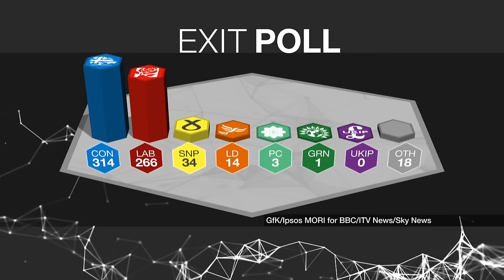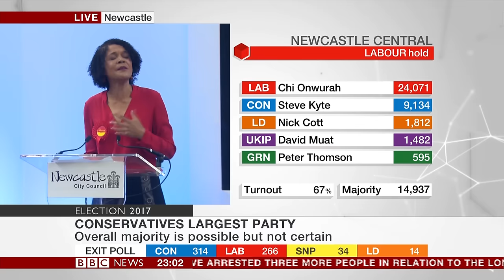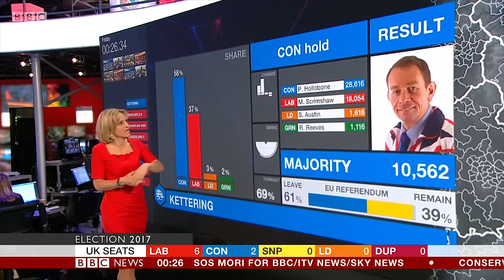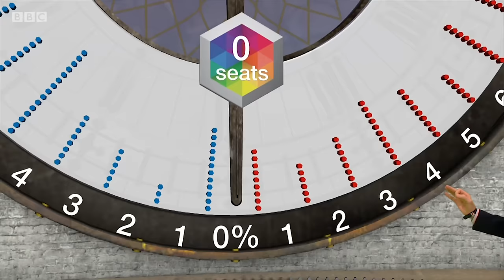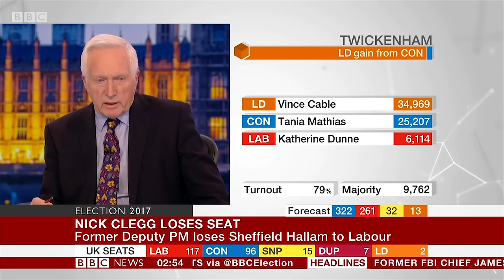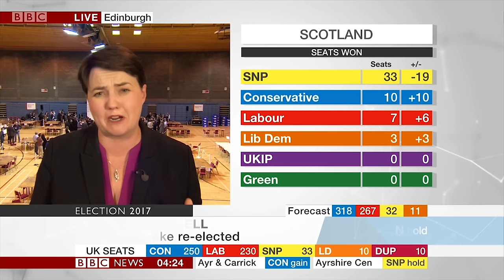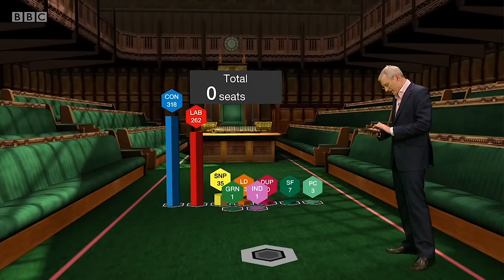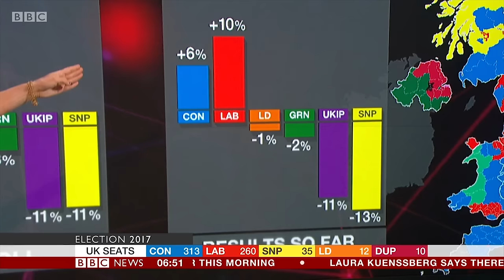UK General Election 2017 - BBC - Part 1: 10pm to 7am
Full coverage from BBC election night, from the exit poll right through until 7am.

All content is owned by the BBC.